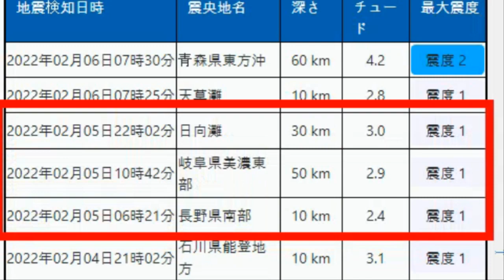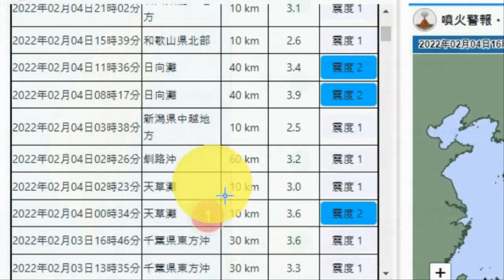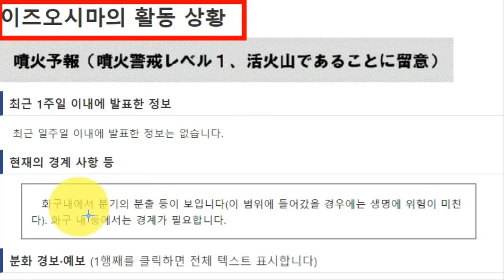💥💥【속보입니다.일본 이즈제도 용암 대참사!환태평양 조산대 규모 6이상 강진 연속발생중!초승달이후 일본 강진발생중!2월후쿠시마 강진발생가능성 일본을 탈출하라!】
💥💥【속보입니다.일본 이즈제도 용암 대참사!환태평양 조산대 규모 6이상 강진 연속발생중!초승달이후 일본 강진발생중!2월후쿠시마 강진발생가능성 일본을 탈출하라!후지산, 난카이트로프, 중앙구조선단층대 대폭발위기!】